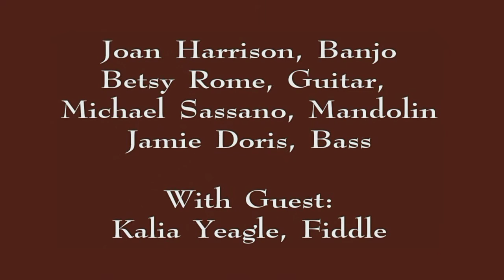Too Blue - Connecticut Swing-Grass - "Grace's Fancy & Murphy's Rag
Huntington Street Cafe, Huntington, CT November 5, 2011. CD release party for new CD, "Trouble with the Grey"

Praise for 'Trouble with the Grey'

"To quote Bill Monroe, 'This is powerful music!' With Too Blue, the total is much more than the sum of the parts, and the parts are mighty fine: swing-grass, 12 tracks with 9 original tunes, hot pickin' & sweet singin'. Nice work, guys and gals." -Barry Mitterhoff, Mandolinist, Jorma Kaukonen/Hot Tuna

"Smooth harmonies, adventurous musicianship, and eclectic material... Ah, music for grown-ups." -Eric Gibson, The Gibson Brothers (IBMA 2011 award winners)

"Just got the new CD by Too Blue 'Trouble with the Grey'. Great music by one of the best bands in the NY metro area. I'm giving it airplay on WFDU & WAMU. DJs across America, seek this one out - they've got the magic!" -Carol Beaugard, DJ, WFDU, New York

"Too Blue does it all - bluegrass, swing, originals, country covers, and more, and they do it with instrumental virtuosity, excellent singing, and great good humor. Too Blue is Too Good!" -Chris Teskey, Senior Music Producer, WAMU-FM